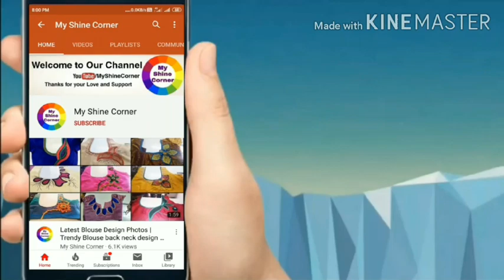కుట్టిన బ్లౌజ్ కి మగ్గం వర్క్ అవసరం లేకుండా కేవలం Rs. 30/- కే |How to give a new look to old blouse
Hello Viewers,